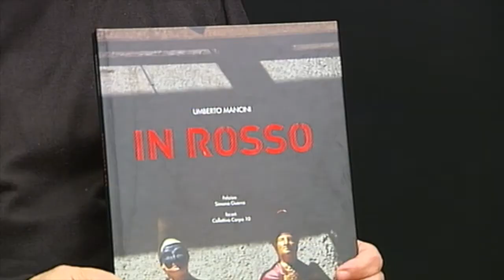Presentazione del libro " In Rosso " di Umberto Mancini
Presentazione del il primo libro del fotografo Umberto Mancini collaboratore per il gruppo editoriale Caltagirone prima ed ora per il gruppo editoriale Finegil.